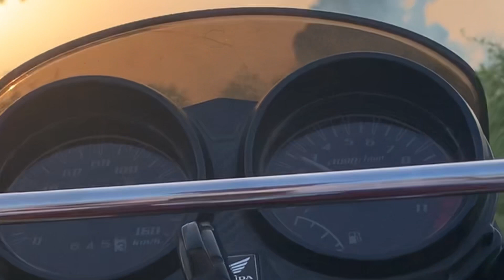😍گاوں کا ماحول🎶😍اور زندگی 🦙🦙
گاوںکا ماحول اور زندگی